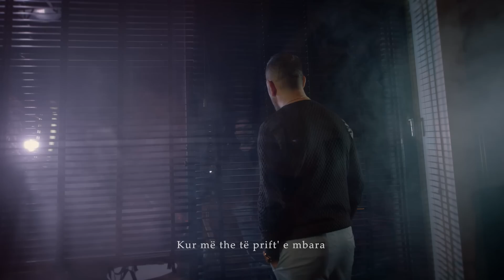Sami Pacolli - Emri yt (Official Video HD)